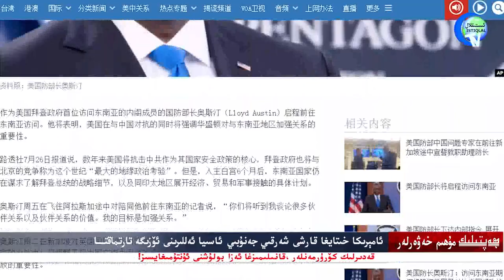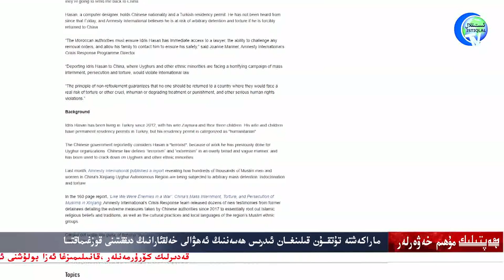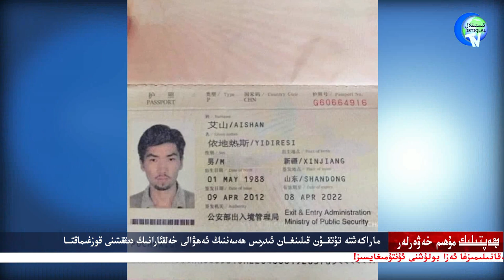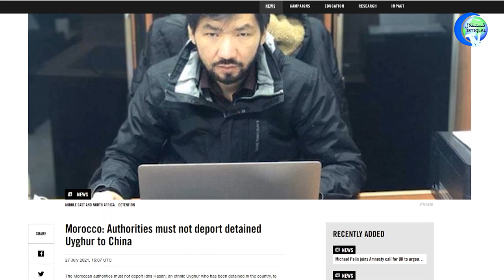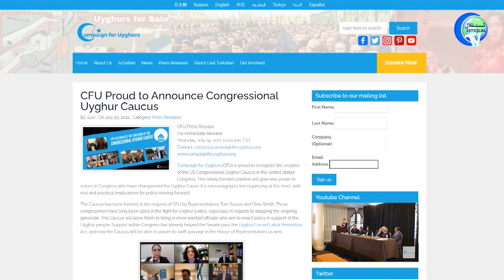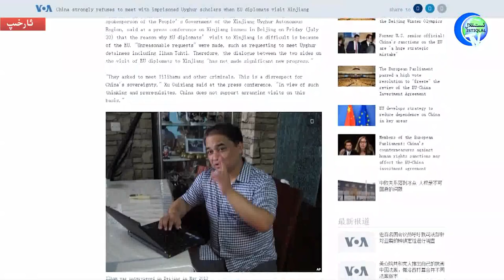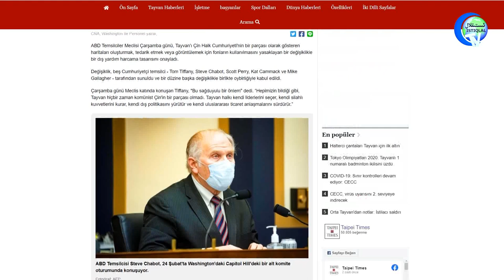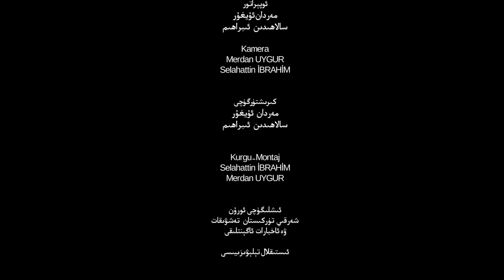خەۋەرلەر ھەپتىلىك مۇھىم خەۋەرلەر 2021-08-01